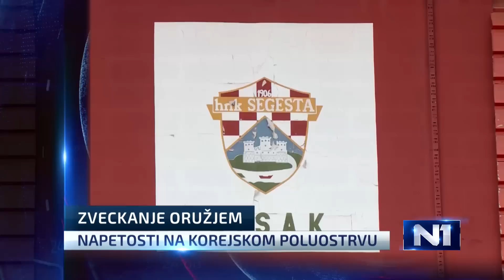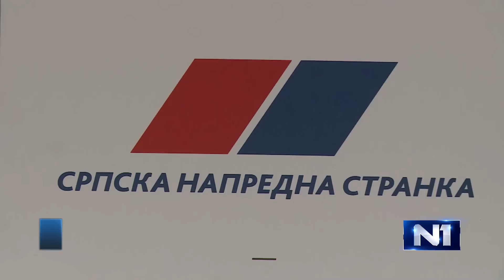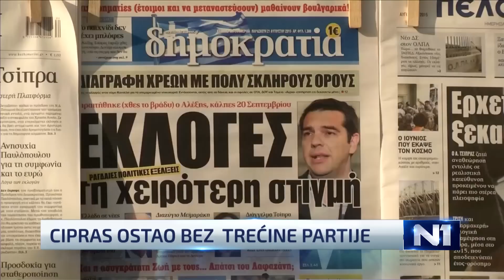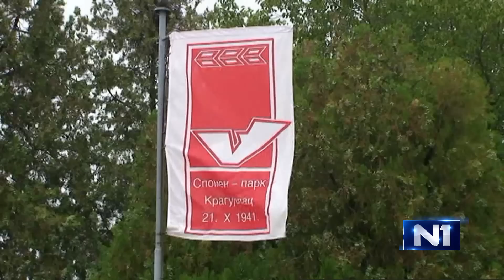Dnevnik u 19 / Beograd / 21.8.2015.